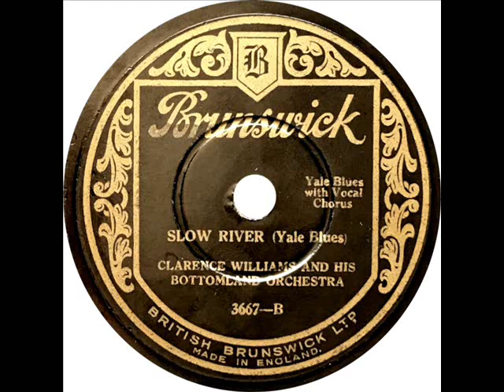Clarence Williams - Slow River (Evelyn Preer)